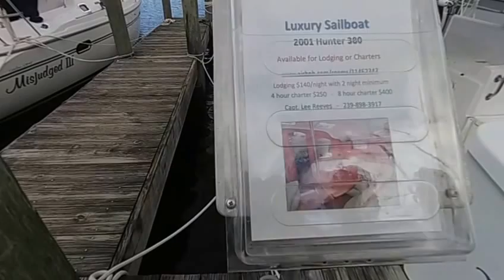VENTA Y COMPRA DE CASAS REMATES DE BANCOS,FINANCIADAS